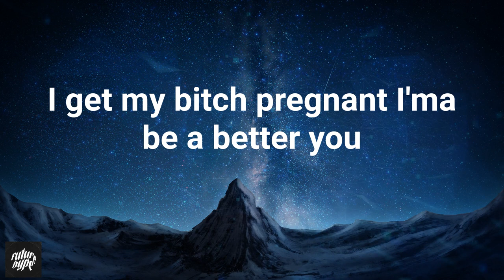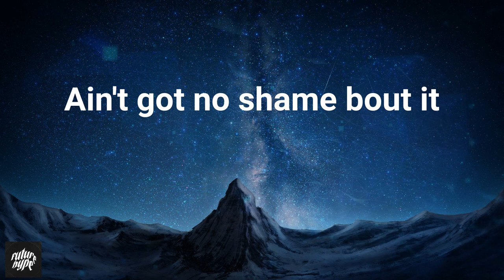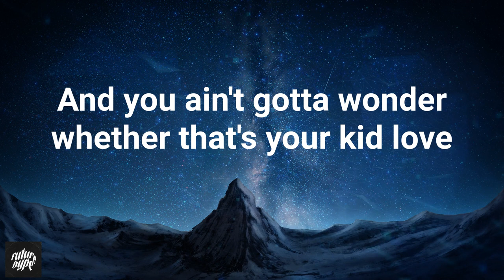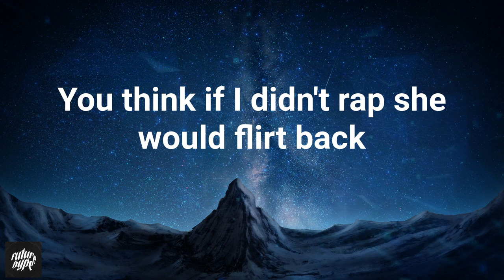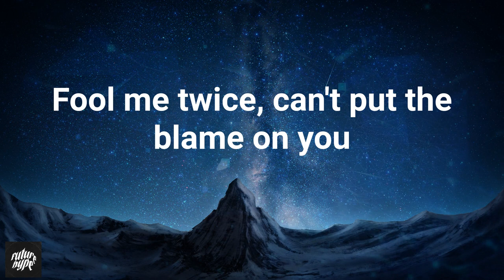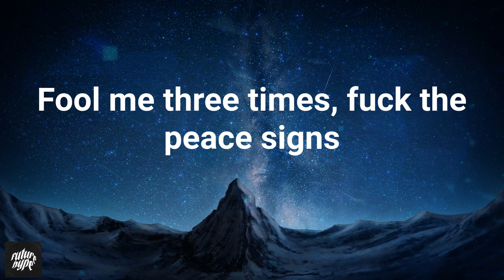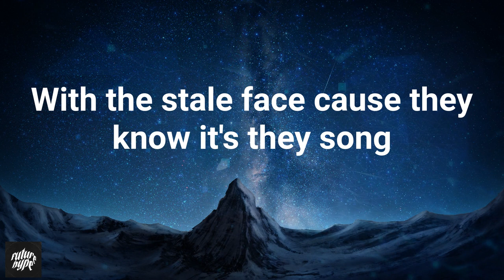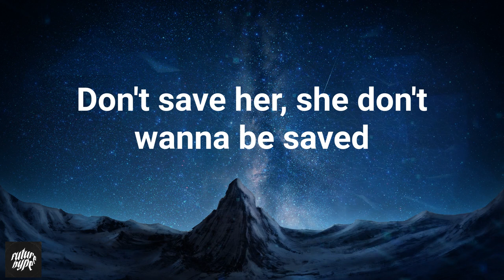J. Cole - No Role Modelz (Lyrics)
Lyrics:
Prophesies that I made way back in the Ville
This bitch will make you call your girl up and tell her "Hey, what's good?